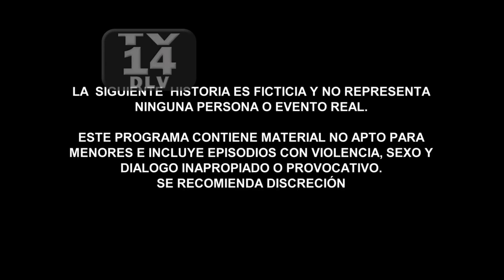El Señor de los Cielos, Temporada 6, Capítulo 3 | Casillas encierra a su amante por traicionarlo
La agente especial de la DEA le asegura a Casillas que no lo “vendió” y está dispuesta a jugarse la vida por él; sin embargo, él no le cree. Mientras tanto, Javi está a punto de perder la vida, moradores del lugar logran sacarlo con vida. Por otro lado, Quezada se entera de que Aurelio habló y lo hundió a él, la rabia y armar un plan es lo principal ahora.

Tras haber recuperado su fortuna y pensando en retirarse, Aurelio Casillas se convierte en presa de los dolientes de todos los que ha destruido, maltratado, traicionado y manipulado, y hasta su propia familia se volverá contra él. Quizás ha llegado el momento en que Aurelio pague por sus pecados.